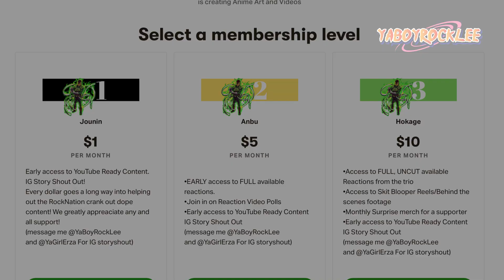Usopp Cries Wolf! One Piece Reaction Episode 9x10 | Op Reaction To Anime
One Piece Reaction Episode 9x10.
We are introduced to the nest shipmate of Luffy and Zoro...Usopp!

Extra